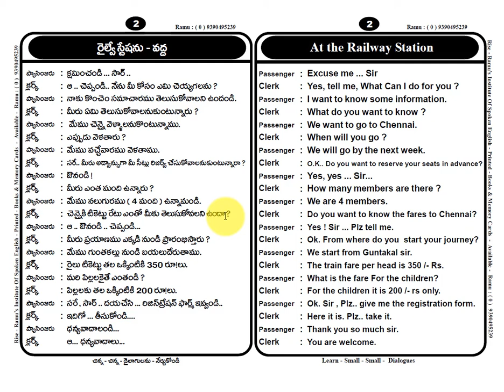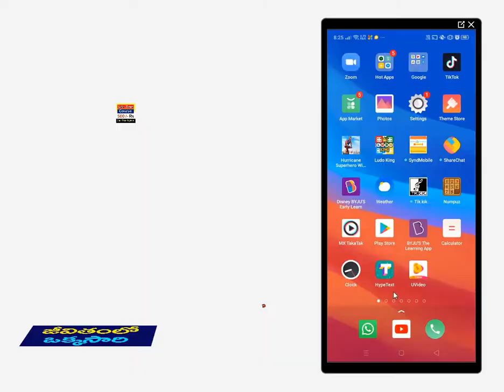Small - Small - Dialogues - Telugu - English - 2